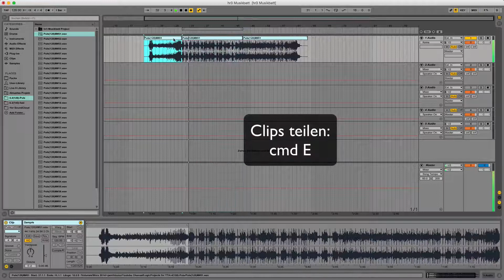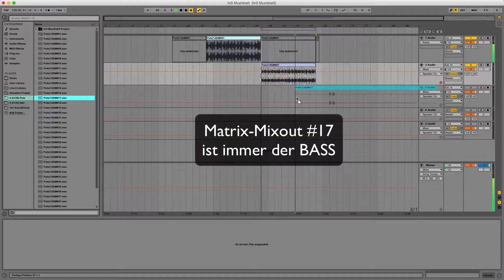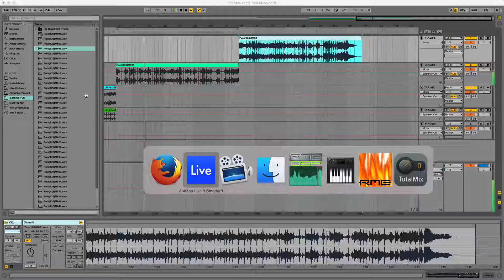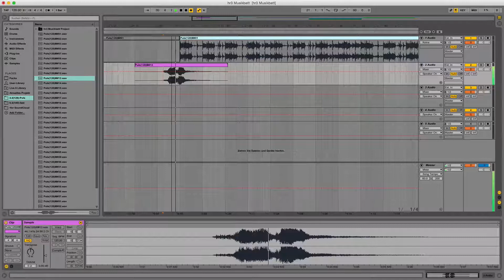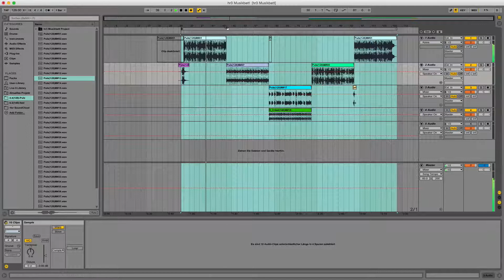Tutorial: Musikbetten Produktion (jamXmatrix und Ableton Live) - Gunnar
In diesem Video erklärt Gunnar, Producer bei jamXmusic, wie schnell und einfach mit Hilfe der jamXmatrix und Ableton Live 9 Musikbetten bauen oder verlängern kann.